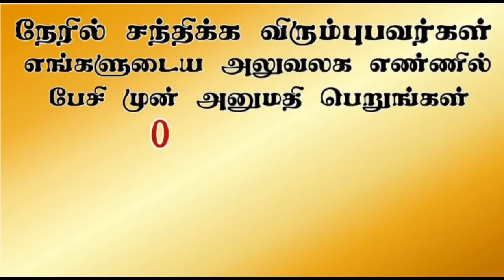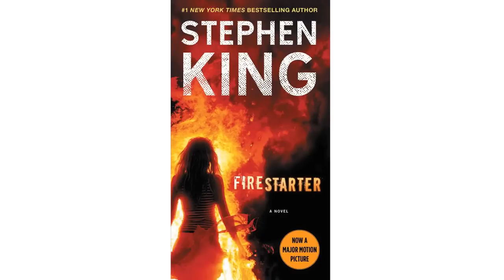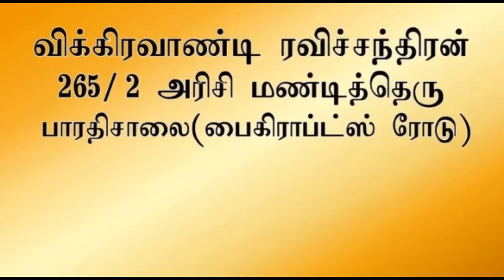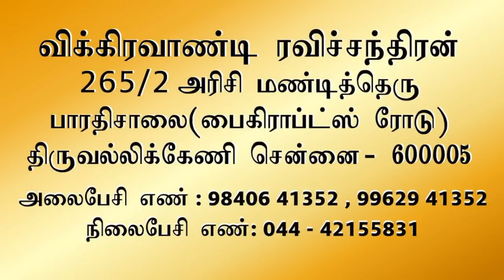அமானுஷ்ய தீ | Aavigal Ulagam - 563 (07-12-2022)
ஆவியுலக ஆராய்ச்சியாளர் விக்கிரவாண்டி ரவிச்சந்திரன் வழங்கும், அமானுஷ்ய தீ